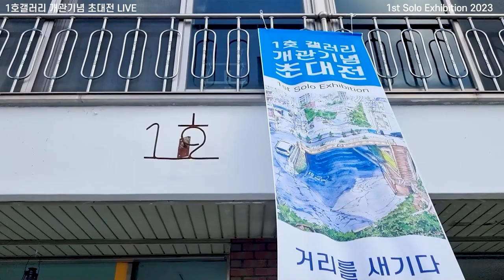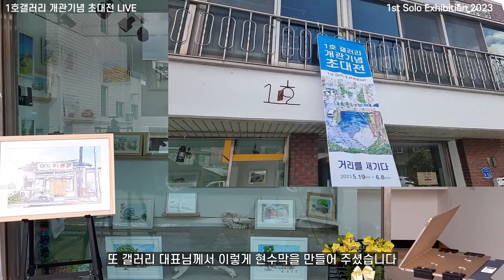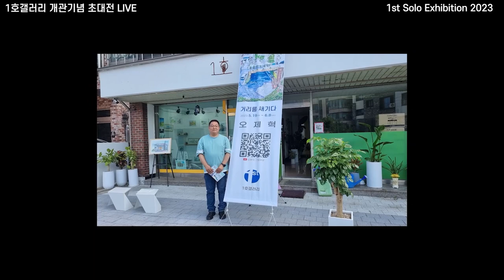1호 갤러리 오제혁 개인전 오프닝 방송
1호 갤러리에서 송출한 초대개인전 실시간 오프닝 영상으로 마이크 연결 상태가 안 좋아서 영상을 조정하고 자막을 추가하여  고화질로 다시 편집한 영상입니다.
계룡시 1호 갤러리 개관기념 두번째 전시작가로 초대 받았습니다.
그림인생 35년만에 처음 하는 개인전입니다.
그동안 스케치한 그림을들을 모아 도록을 만들고 또 오쌤의 그림마당 채널로 오프닝 실시간 방송을 진행 하였습니다.
전시 오프닝 방송을 보신 후 이어지는 성원과 격려의 말씀 너무 감사합니다.
우편물을 받으실 수 있는 주소를 채널정보에 있는 메일로 보내주시면 준비된 수량 소진시까지 전시도록을 보내드리겠습니다.
아무쪼록 많은분들에게 긍정적인 동기부여와 그림감상의 즐거움을 주는 전시가 되길 희망하며 많은 응원과 격려 부탁드려요^^